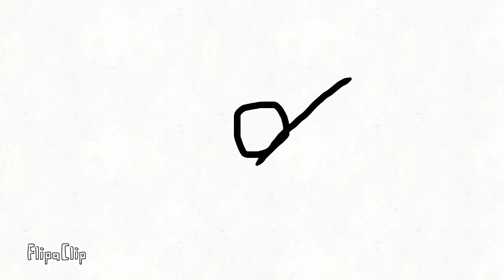Cheery (ep 1)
I HAVE NO IDEA WHAT THIS IS